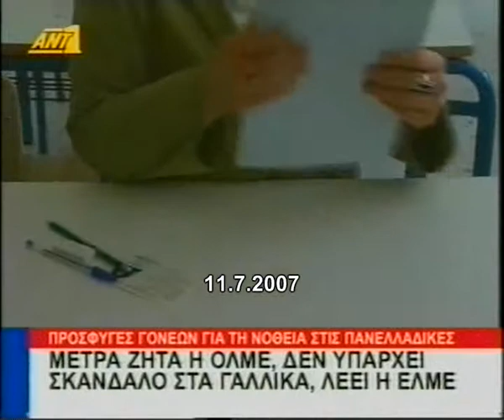Πανελλαδικές 2007 -09 (META ΤΗΝ ΕΔΕ -Ε)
Εντολή νοθείας στις βαθμολογίες των Πανελλαδικών Εξετάσεων κατήγγειλαν δύο καθηγήτριες του β/κ ειδικών μαθημάτων της Πυλαίας. META ΤΗΝ ΕΔΕ
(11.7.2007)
Ο εκνευρισμός του κ. Ανδρέα Καραμάνου, Γ.Γ. του Υπουργείου Παιδείας
Θρασύβουλος Δαρδαμανέλης, πρόεδρος της Β ΕΛΜΕ-Θ που δεν συνυπέγραψε την καταγγελία των 2 καθηγητριών: ΜΕΜΟΝΩΜΕΝΟ ΠΕΡΙΣΤΑΤΙΚΟ
Η κα Πυργιώτη ξέρει οτι εντολές έδωσε το Υπουργείο Παιδείας ήταν σύνομμες, εξάλλου δεν βλέπει και κίνητρο